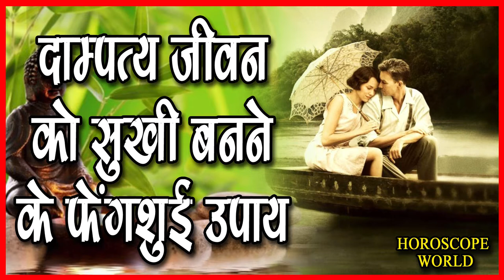सुखी वैवाहिक जीवन के लिए वास्तु और फेंग शुई सुझाव - Vastu & Feng Shui Tips for Happy Married Life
सुखी वैवाहिक जीवन के लिए वास्तु और फेंग शुई सुझाव - Vastu & Feng Shui Tips for Happy Married Life Horoscope World